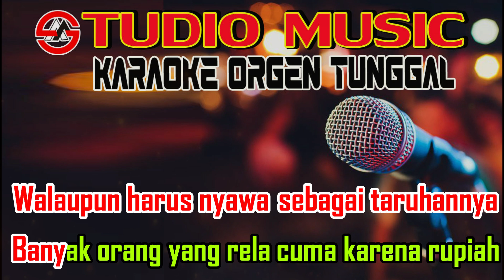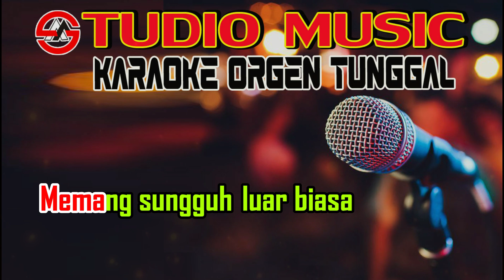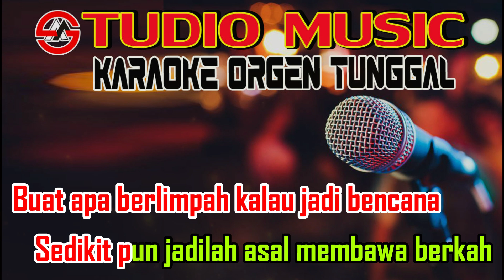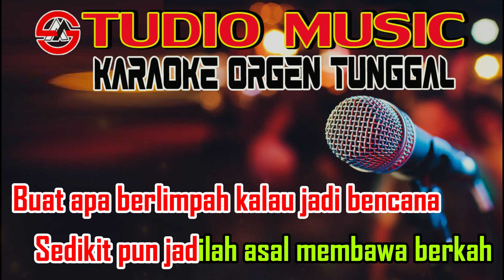Dangdut Disco Orgen Tunggal || Rupiah - Rhoma Irama Karaoke Nada Pria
Dangdut Karaoke Rupiah - Rhoma Irama full music dangdut disco Karaoke Orgen Tunggal, Cover Terbaru 12 Januri 2023 By Studio Music Karaoke.  Dangdut orgen tunggal Lirik Lagu Rupiah - Rhoma Irama Nada Pria Full Music Disco Dangdut Orgen Tunggal.

STOP REUPLOAD !!!